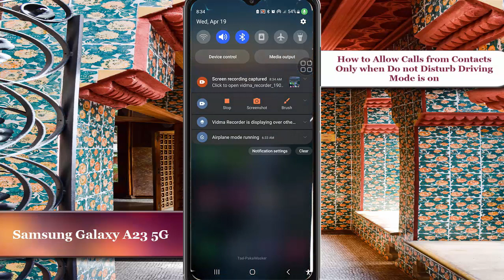Samsung Galaxy A23 5G : How to Allow Calls from Contacts Only when Do not Disturb Driving Mode is on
In this video, we will guide you on How to Allow Calls from Contacts Only when Do not Disturb Driving Mode is on on the Samsung Galaxy A23. With clear and easy-to-follow steps, you'll be able to customize your Bluetooth settings and enjoy seamless audio sharing on your device.